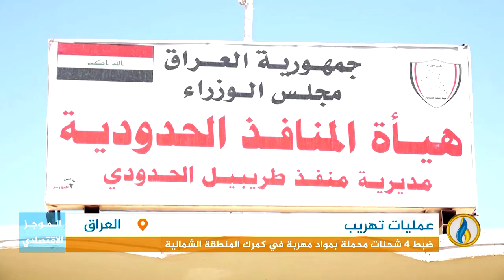أبرز الأخبار الاقتصادية على قناة_الرافدين ليوم السبت في